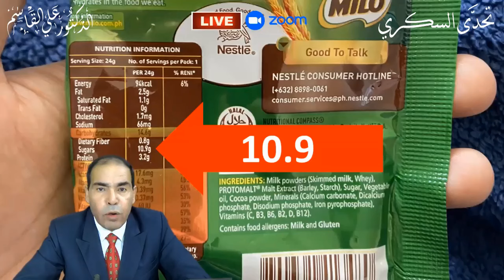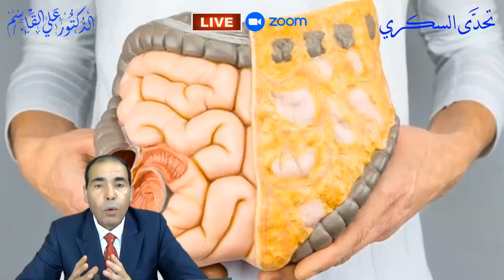الطريقة الوحيدة الفعالة للقضاء على السمنة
*لماذا تمارينك الرياضية لا تذيب الدهون؟*   *التمارين الرياضية والسمنة: الحقيقة كاملة*   *التمارين الرياضية ليست الحل لفقدان الدهون الزائدة: اكتشف السبب*
*تنبيه*

مترجم الكتب الطبية والعلمية – محمد آل عنيزان - سوريا